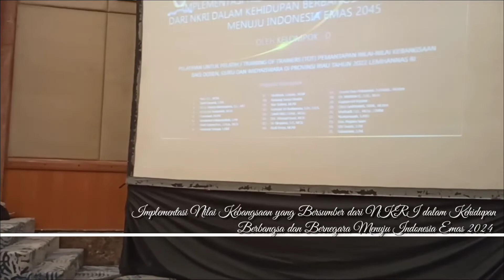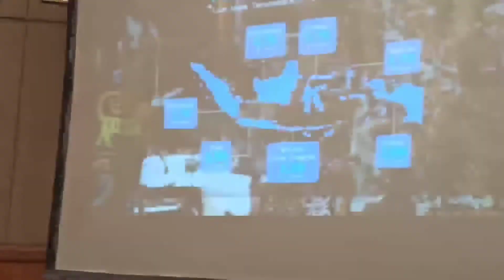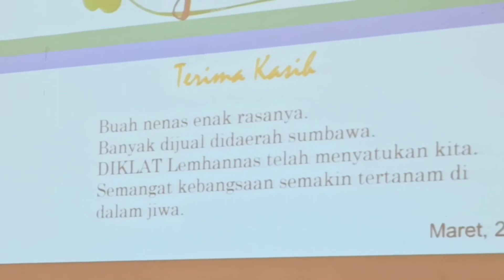Implementasi NKRI dalam Kehidupan Berbangsa dan Bernegara Menuju Indonesia Emas 2024